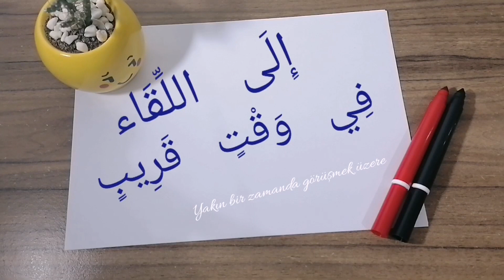ARAPÇA'DA FİİL CÜMLESİ _6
ARKADAŞLAR BU DERSİMİZDE FİİL CÜMLESİNİN ÖĞELERİ OLAN FAİL, MEFULUN BİH SARİH VE MEFULUN BİH GAYRİ SARİHİN HEM MÜFRED HALİ VE İRABI HEM DE CEMİ TEKSİR HALİ VE İRABINA TEK TEK ÖRNEK VERİLMİŞTİR. İYİ SEYİRLER.
İNSTEGRAM : @yek_nokta_akademi